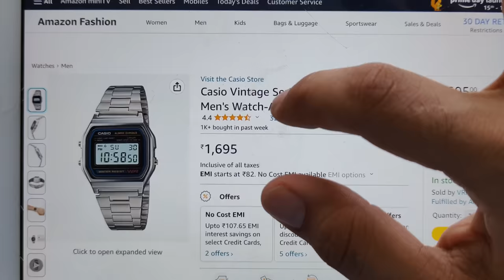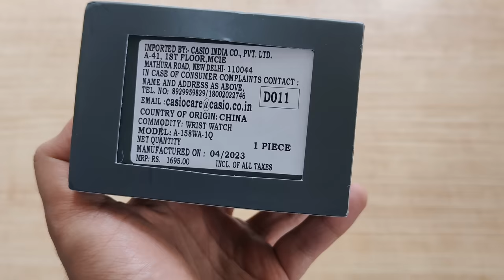I bought the MOST POPULAR watch on Amazon UNDER ₹1500- Casio A158W!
Check out on Amazon or buy from your local watch store!

Casio Vintage A158 | ₹1695

Casio Vintage A168W | ₹2695

Casio Vintage F91W | ₹995

Casio Vintage Calculator | ₹1995

HMT Pilot (After market dial) | ₹2795

Timex Pacman T80 | ₹3999

Casio G Shock DW5600 Solar | ₹5995